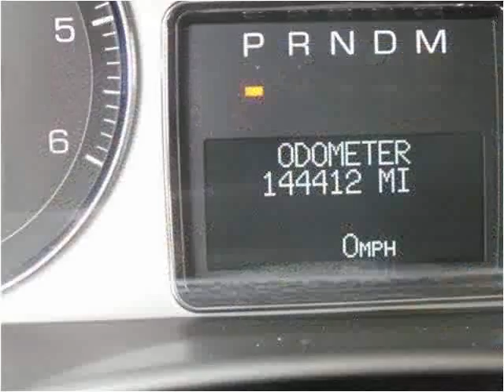2007 Cadillac Escalade ESV Used Cars Hattiesburg MS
This 2007 Cadillac Escalade ESV is available from Lincoln Road Autoplex.